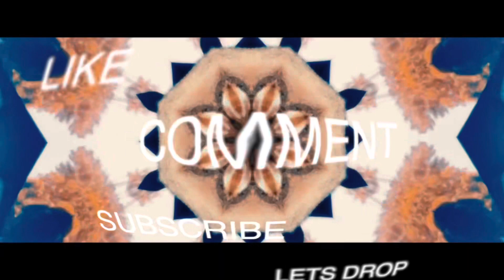First ever booty call for women. (Advice/tips.)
Advice for women. Booty call for women.

Dating
Advice
Family
Relationship
Acceptance